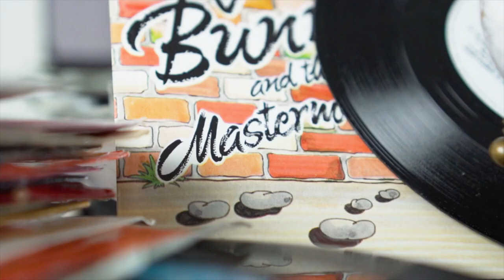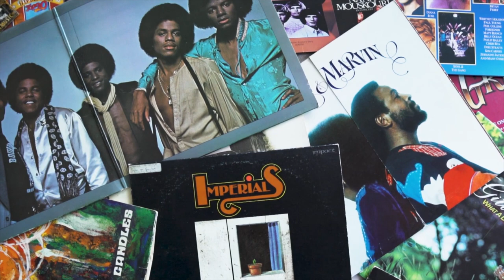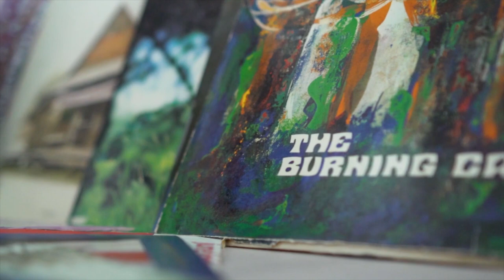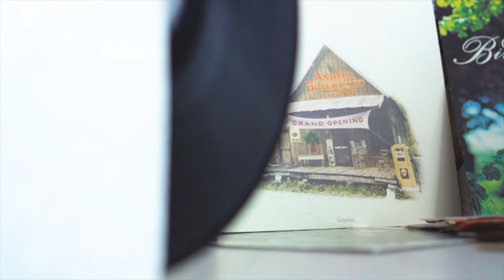Vibey Jazz Music to Relax, Study, and Focus with